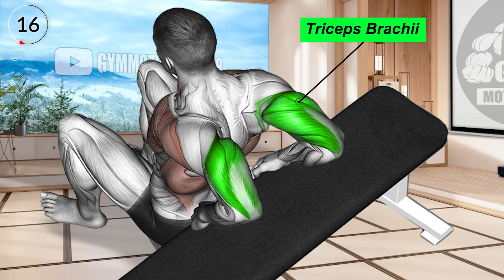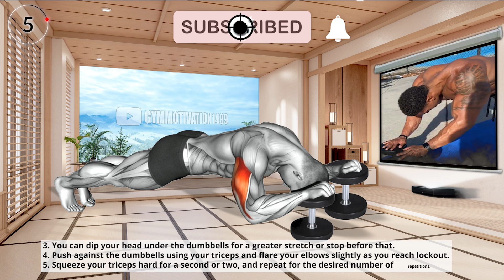Want Big Biceps - Don't Forget to Exercise Your Triceps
0:06 Bench Dip (knees-bent)
0:42 Dumbbell Incline Triceps Extension
1:14 DB Triceps press (head below)
1:45 Dumbbell Seated Triceps Extension
2:16 Dumbbell Standing Kickback
2:47 Cable Pushdown With Rope